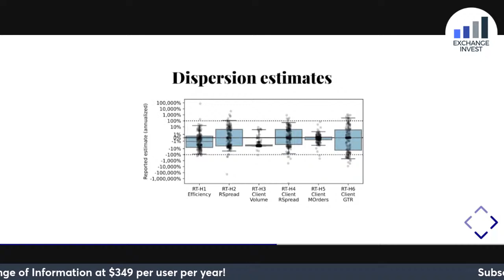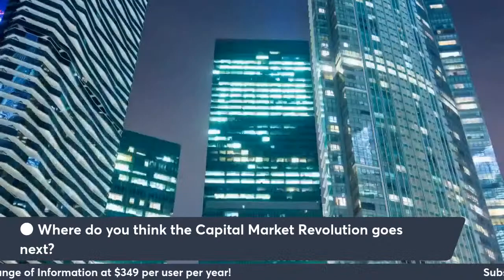Albert Menkveld: Non Standard Errors in Markets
In a world awash with petabytes of data, how do we cope with Non Standard Errors?

Albert Menkveld is a Professor of Finance at Vrije Universiteit Amsterdam and a Fellow at the Tinbergen Institute. In 2002, he received a Tinbergen PhD from Erasmus University Rotterdam. He was in visiting positions for multiple years at various U.S. schools (NYU, Wharton, and Stanford).

Albert’s research agenda is focused on securities trading, liquidity, asset pricing, and financial econometrics and has been widely published in leading financial journals. For three years in a row, he has been the best publishing Dutch economist according to the Economentop 40 published by ESB (2020, 2021, and 2022).